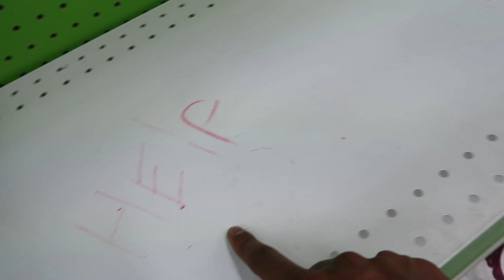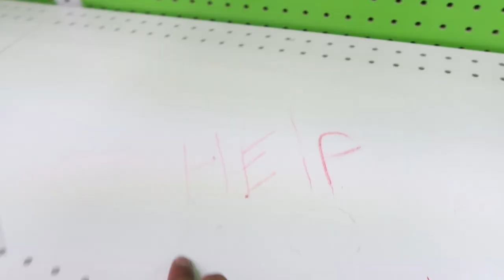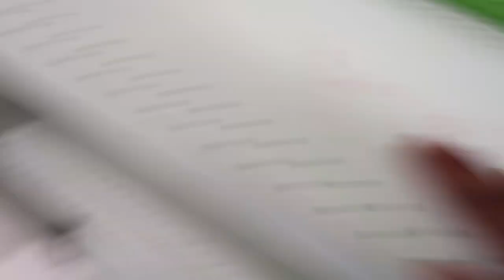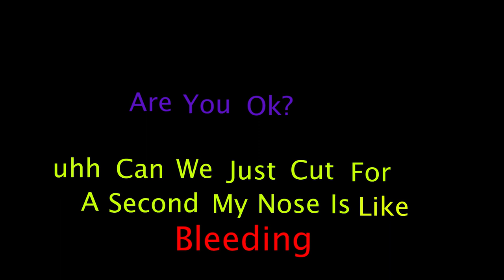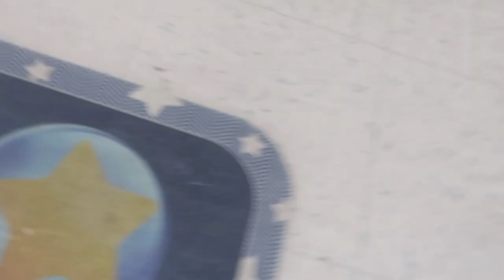Final 3AM in Abandoned Toys R Us *24 Hours Challenge*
Today I (Marlin) explore the inside of an abandoned secret Toys R’ Us! It was awesome. The store was empty and cool. I secretly snuck into the final Toys R’ Us as part of a 24 hour challenge. 3AM Challenges are always the world’s first!  Family friendly, KIDS content! PG, for the whole family.

On this channel, you'll see a bunch of family friendly, kid friendly fun challenges, Kid friendly DIY’s, How to make Things, board games, toys, Cooking, gross food tasting, messy challenges, nerf challenges, Satire, fun after school activities and more!